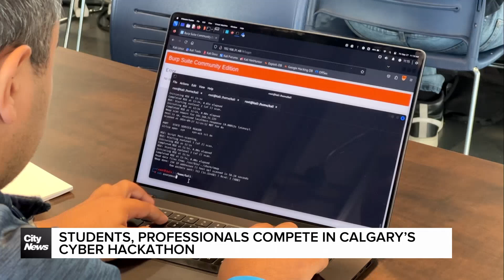Students and professionals compete in Calgary’s Cyber Hackathon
Computer programmers, students and professionals, gather in Calgary for a cybersecurity hackathon. If they find the code, they win the cash. Callum Hawker reports.